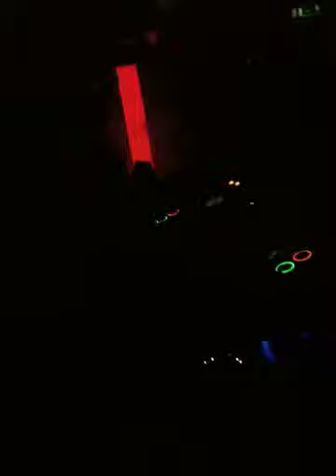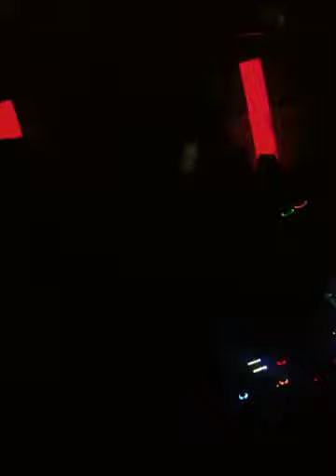Ton Ton On ThA MiXxXxx @ Stairs